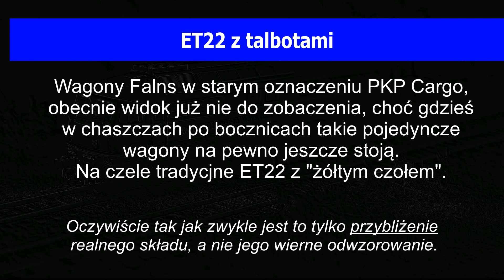Na życzenie: ET22 z talbotami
Film przygotowany dla kolegi "Szymon pasjonat kolejnictwa".

Miłego oglądania!